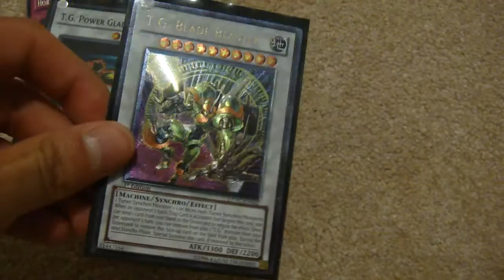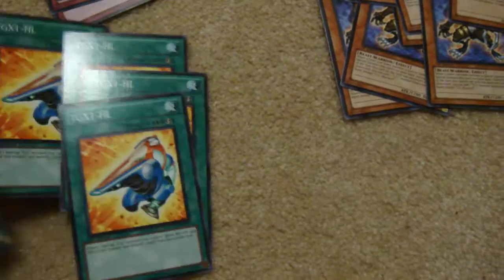T.G. Collection Sale!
Yo guys, got a stack of TGs if anyone is interested in making a deck. I'm looking to send off the whole thing instead of a few select cards. You may buy or trade for it. Preferably money, but still feel free to offer :)